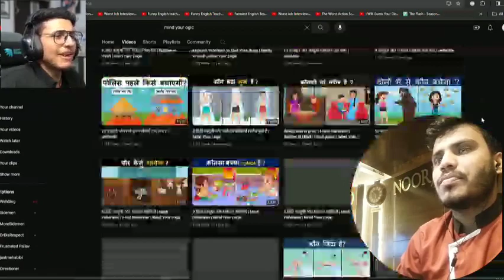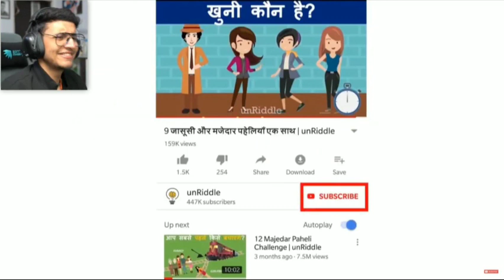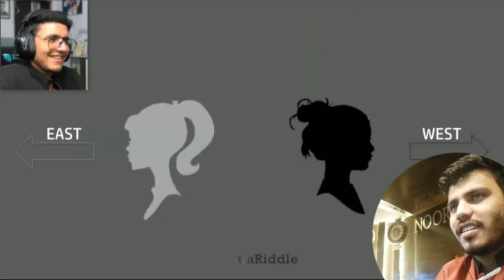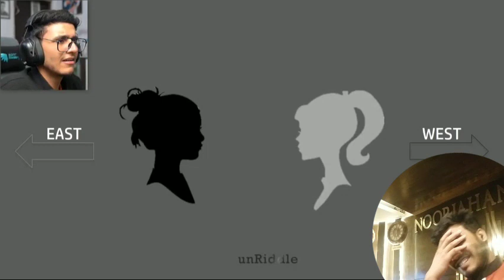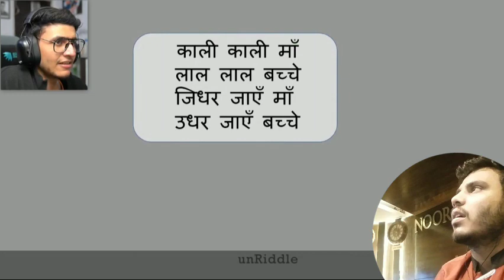90% People Fail Solve This Riddles Mission Umposoble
90% People Fail Solve This Riddles Mission Umposoble
riddles,
riddles quiz,
riddlesmk,
riddles kazuya,
riddles terry,
riddles are abound tonight,
riddles and answers,
riddles azzyland and gloom,
riddles and jokes,
riddles alia,
riddles azzyland,
riddles arkham knight,
riddles awaiting answers genshin,
riddles and brain teasers,
a riddle,
a riddle doesn't cry,
a riddle game,
a riddle kratos likes,
a riddle piano,
a riddle of ice and fire dragons,
a riddle neville goddard,
a riddle tumbalalaika,
a riddle in the vowels poem song,
a riddler,
riddles bright side detective,
riddles bright side hard,
riddles big house 10,
riddles band,
riddles bangla,
riddles bright side easy,
riddles be amazed,
riddles batman arkham knight,
riddles best kazuya moments,
bright side riddles,
bright side riddles for kids,
best riddles,
be amazed riddles,
bright side riddles detective,
brain riddles,
big brain riddles,
brianna guidry riddles,
birds riddles in english,
bgm riddles in tamil,
riddles channel,
riddle challenge,
riddles caylus,
riddles coinbox,
riddles cloud,
riddles collision,
riddles controller,
riddles crouch dash,
riddles crime,
riddles christmas,
clues and riddles ac valhalla,
can you solve these impossible riddles,
christmas riddles,
crime riddles,
caylus riddles,
comedy riddles,
chilli jokes riddles,
cartoon riddles,
cool riddles,
crazy riddles,
riddles detective mehul,
riddles dangmattsmith,
riddles detective,
riddles difficulty tier list,
riddles don't cry,
riddles doors,
riddles difficult,
riddles dad,
riddles door escape,
riddles dabuz,
detective riddles,
detective mehul tamil riddles,
dangmattsmith riddles,
detective mehul riddles,
difficult riddles,
dantdm riddles,
dirty riddles,
dora the explorer call me mr riddles,
detective riddles in telugu,
double meaning riddles,
riddles easy,
riddles english,
riddles emoji,
riddles everywhere,
riddles ewgf,
riddles easy for kids,
riddles elite smash,
riddles emoji quiz,
riddles electric wind god fist,
riddles entrance,
english riddles,
easy riddles,
emoji riddles,
easy riddles for kids,
english riddles for kids,
english riddles birds,
end of riddles lies of p,
easy riddles in english,
esam vs riddles,
english funny riddles,
riddles for middle school students,
riddles funny,
funny riddles,
for riddles for wonders,
funny riddles with answers,
fun riddles,
for riddles for wonders piano,
founders island riddles,
funny riddles to trick your friends,
funny riddles in hindi,
fun riddles for kids,
fukra insaan riddles,
riddles gloom,
riddles gloom and kubz scouts,
riddles game,
riddles gloom and azzy,
riddles grand finals,
riddles game grumps,
riddles gacha life,
riddles gacha,
riddles gloom and jay,
riddles guess the logo,
gloom riddles,
gloom and azzyland riddles,
ghost riddles,
gacha riddles,
good riddles,
gloom riddles with jay,
gloom and kubz scouts riddles,
ghost riddles in tamil,
gamegrumps riddles,
gollum riddles,
riddles hard,
riddles hindi,
riddles hard to solve,
riddles hardest in the world,
riddles how to play kazuya,
riddles halloween,
riddles hardest,
riddles highlights,
riddles hard with answers,
riddles how to play terry,
hard riddles,
hard riddles with answers,
hardest riddles,
hindi riddles with answers,
hardest riddles in the world,
how to make riddles videos for youtube,
hard riddles to test your brain,
halloween riddles,
horror riddles,
hardest riddles with answers,
riddles in urdu,
riddles in the dark,
riddles in telugu,
riddles in english with answers,
riddles in the dark full scene,
riddles in spanish,
riddles in malayalam,
impossible riddles,
infinite riddles,
interesting riddles,
islamic riddles,
industrial district riddles,
impossible riddles with answers,
iq riddles,
interesting riddles in tamil,
instagram reels,
ivaldi's riddles are in your inventory quest items,
riddles jv4,
riddles jokes,
riddles jay and gloom,
riddles joins team liquid,
riddles jesser,
riddles japan,
riddle's jewelry,
riddles jooj,
riddles joker,
riddles joan jett,
jokes and riddles,
jesser riddles,
jay and gloom riddles,
jacksepticeye riddles,
jamaican riddles,
jimmy buffett riddles in the sand album,
joe bartolozzi riddles,
jesser 7 second riddles,
jokes and riddles for kids,
joke riddles in tamil,
riddles kazuya guide,
riddles kazuya montage,
riddles ken,
riddles kids,
riddles kazuya 0 to death,
riddles kubz scouts,
riddles kazuya combo,
riddles kazuya tournament,
riddles king of skill,
kids riddles,
kubz scouts riddles,
kannada riddles,
king of riddles lies of p,
kids jokes and riddles,
kashmiri riddles,